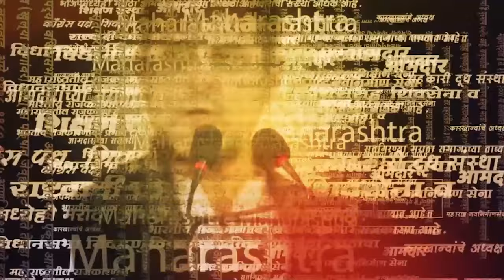Hardik Pandya Welcome in Vadodara : पांड्याचा स्वागतासाठी संपूर्ण वडोदरा रस्त्यावर